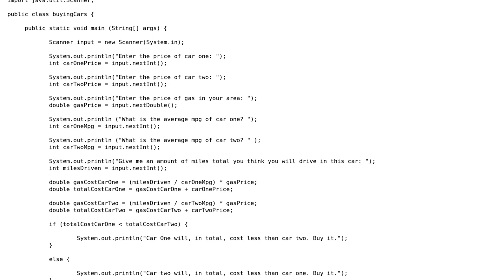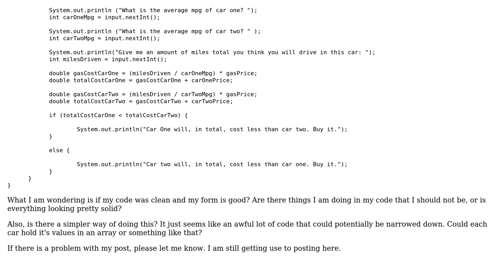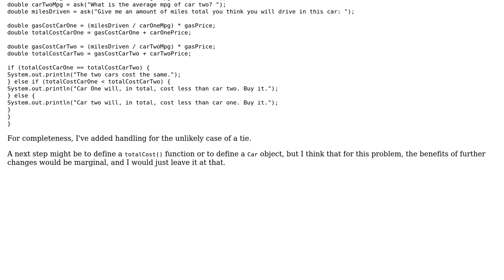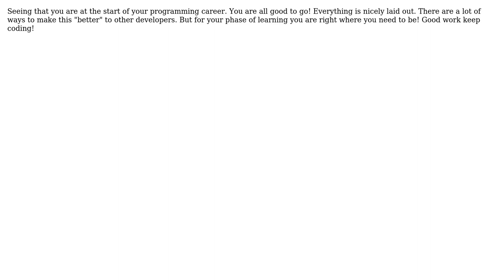Code Review: Comparing two cars via their lifetime price (2 Solutions!!)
Code Review: Comparing two cars via their lifetime price